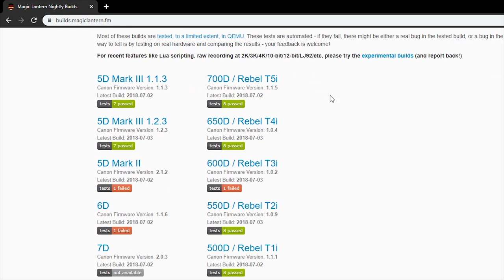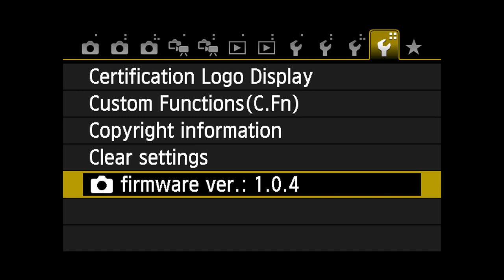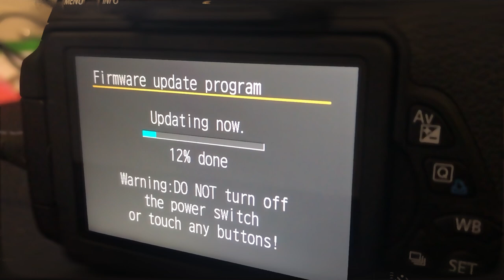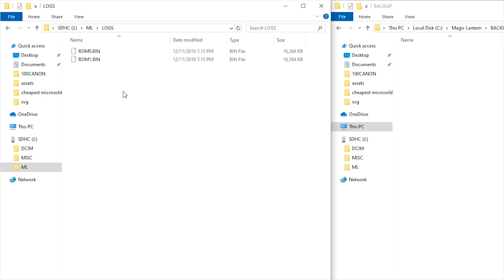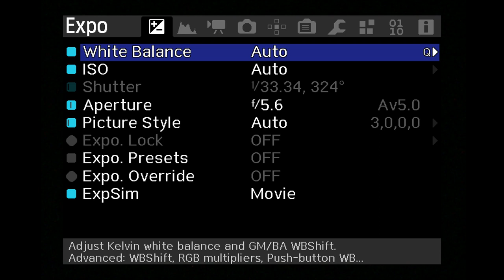How to Hack Nearly Every Canon Camera | Magic Lantern Tutorial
This tutorial will show you just how easy it is to install Magic Lantern Custom Firmware on most Canon DSLR. Features vary between cameras but here are some general upgrades this free software will get you:
★ Better Audio Controls
★ Better Exposure and image controls
★ "unlimited" video recording
★ Movie hacks (high bitrate ect)
★ Focus tweaks (racking and stacking)